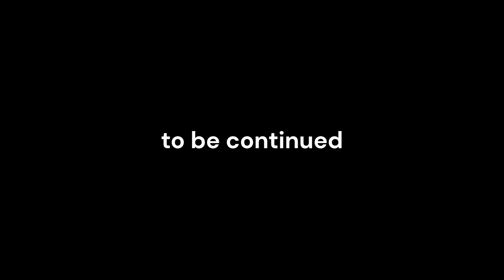Sarah Boone Case: Game of Hide and Seek Turns Deadly After Man Gets Zipped Into Suitcase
Sarah Suitcase: Part One
I feel most of you have heard of this case that occurred in February 2020 in Maitland, FL. Sarah Boone and her boyfriend had had a really good day, according to Sarah Boone. Sarah and her boyfriend Jorge Torres had spent a relaxing day working on a puzzle and doing art. When evening came they shared a bottle of wine and decided to play a game of Hide and Seek. According to Boone they had cleaned out their closet and had clothes and a large suitcase they planned to donate. Torres allegedly climbed into the suitcase and allowed Boone to zip him up. There was a gap in the zipper where Torres could put his fingers and unzip the suitcase Boone would tell police later.  With Jorge still in the suitcase Boone decided to go upstairs and wait for Jorge in the bedroom. She fell asleep and woke up the next day without Jorge. She took her time getting up and when she finally did she  went downstairs and suddenly remembered Jorge was still in the suitcase. She opened the suitcase to find Jorge purple and lifeless. In a panic she calls her ex husband with whom she shares a child and lives down the road. Her ex husband tells her to call 911 and heads her way. After calling 911 Sarah is instructed to give CPR to Jorge but it is too late. This shows Boone's lengthy interview with the police where things turn bizarre and they are left with more questions than answers. As a native Floridian I am not surprised that this case and crazy Sarah are in my home state. In the video I say more than once that this occurred two years ago when I meant to say three. This case has not gone to trial yet. There was a hearing the other day and the trial might begin in late spring or early summer. Rumors have stated that Boone has been through six attorneys because she is very difficult to deal with. I will share the conclusion of Sarah' interview in the next video.